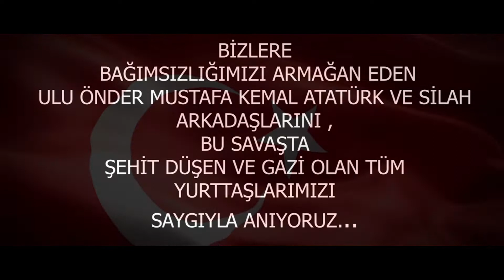30 Ağustos Zafer Bayramımız Kutlu Olsun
Bizlere bağımsızlığımızı armağan eden
Ulu Önder Mustafa Kemal ATATÜRK ve silah arkadaşlarını,
bu savaşta şehit düşen ve gazi olan tüm yurttaşlarımızı
SAYGIYLA ANIYORUZ...